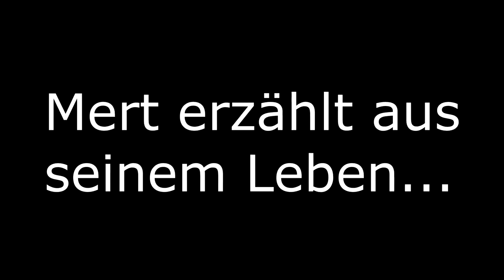Frohes Neues! Tumor Head & One Punch - Borderlands 3 ⚠ - #22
Hey Friends...

mich hat leider eine fiese Grippe erwischt, daher bin ich nicht in der Lage aufzunehmen und was halbwegs produktives zu leisten.
Da ich möchte, dass jeden Tag was zu sehen ist (seit 21.09.18)
kommt heute und die nächsten Tage spontan und durcheinander.

heute Prügeln wir uns erneut durch die Stadt und suchen noch ein paar Sachen zusammen. Dabei kommt uns Tumor Head, One Punch und nochmals Killavolt in die Quere.